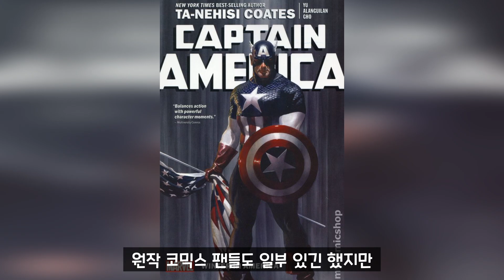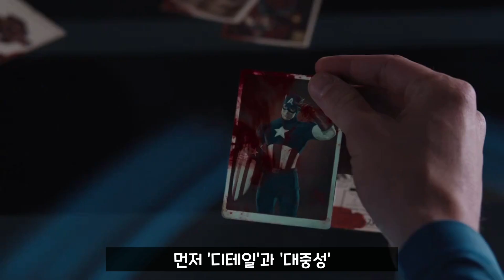(ENG) [총정리] 캡틴 아메리카 피규어 총정리 Everything about all CAPTAIN AMERICA Figures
12인치 핫토이부터 쿼터 스케일 스태츄 피규어까지
수 많은 마블 히어로의 센터에 가장 어울리는 히어로
캡틴 아메리카 피규어 총정리 편입니다.

Everything about all CAPTAIN AMERICA Figures.